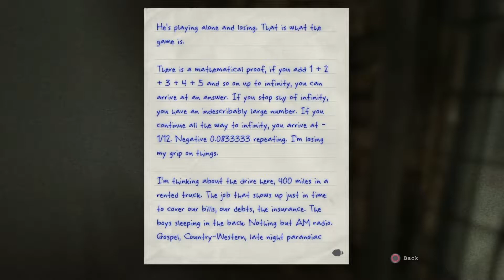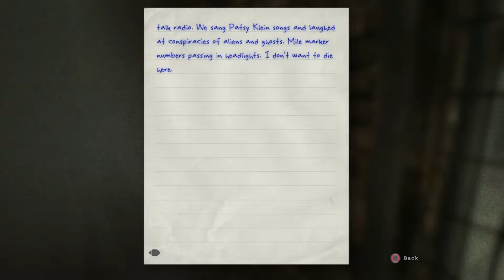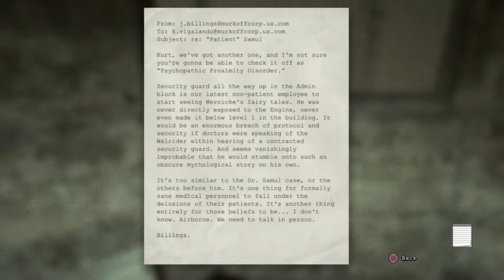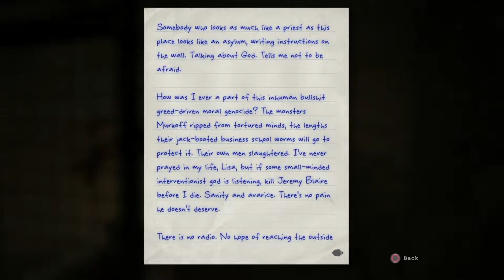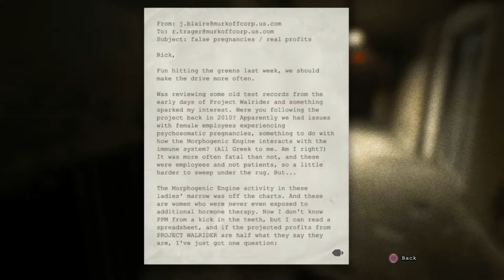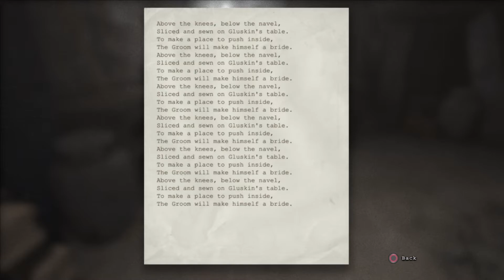Outlast: Whistleblower Gameplay Walkthrough - Part 3 - No Commentary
Welcome to Outlast: Whistleblower dlc Gameplay Walkthrough Part 3 No Commentary. This series will include a blind playthrough on the Full Outlast: Whistleblower dlc Story, from beginning to end.

If you're interested in checking out SixFigures Esports team, links to there socials are down below! 👇

Uploaded By Mia Playz 2.0